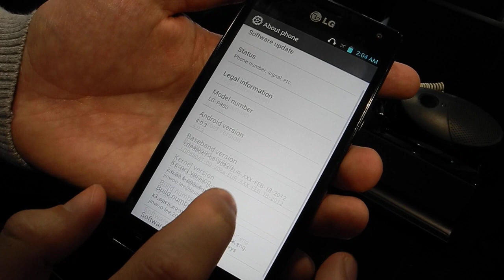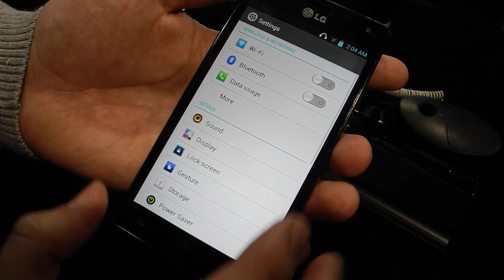LG Optimus 4X HD: První dojmy - videopohled (MWC 2012)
LG Optimus 4X HD: První dojmy - videopohled (MWC 2012). Další informace najdete na